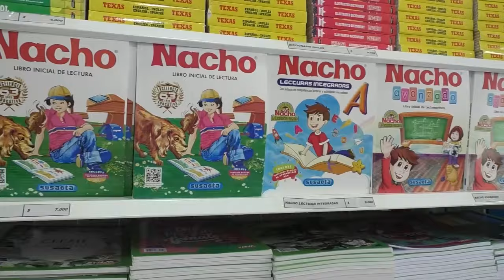A BALA CALENTARON A JOSÉ AREPA EN VALLEDUPAR